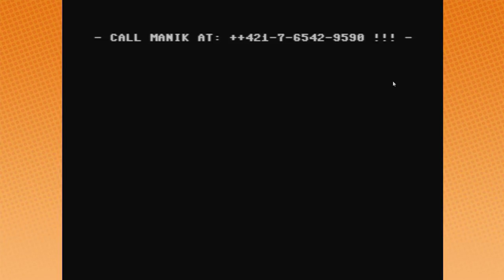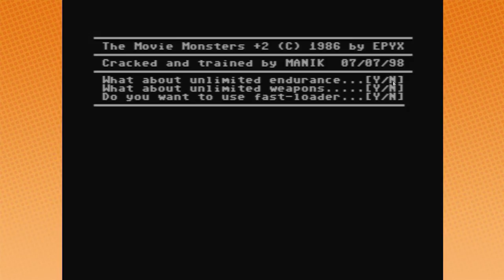The Movie Monster Game | Game Grumps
A giant lizard the size of buildings has never looked so cute.